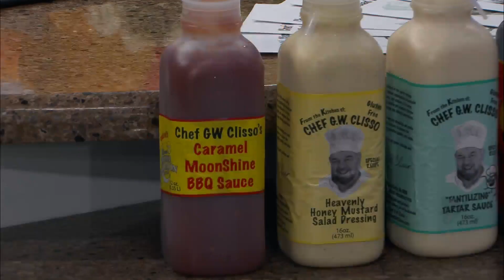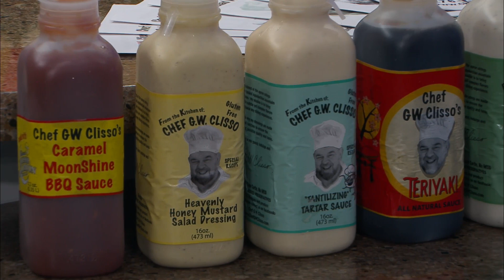Talking good times and great salad dressings with Chef G.W. Clisso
Ken Heath from the Town of Marion, Virginia and Chef G.W. Clisso get us ready for the "Hungriest Mother" event coming to Hungry Mother State Park in Marion, Virginia! Chef Clisso also introduces us to his line of delicious salad dressings and sauces made in Pound, Virginia!

For more information on Marion go to marionva.org and for Chef G.W. Clisso go to ChefGWClisso.com